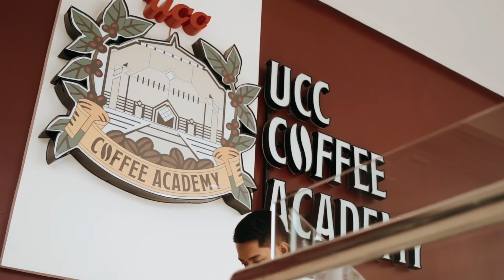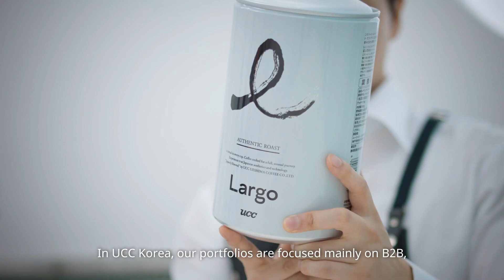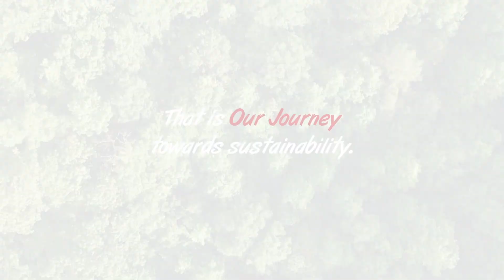UCC Sustainability Journey 2022